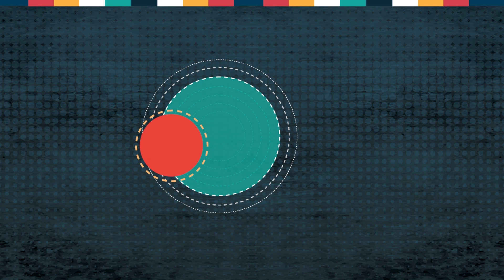FUNDIRME EN ESPERANZA | LA DANZA DE LA ARQUITECTURA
Francisco Javier Ponce